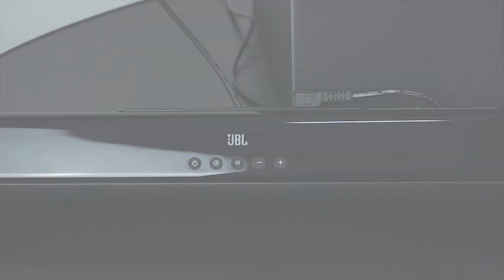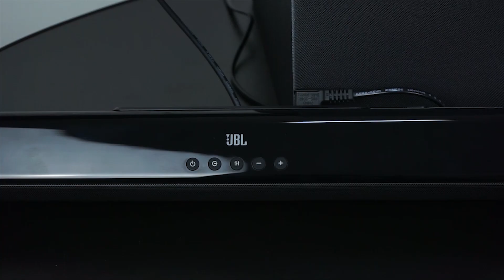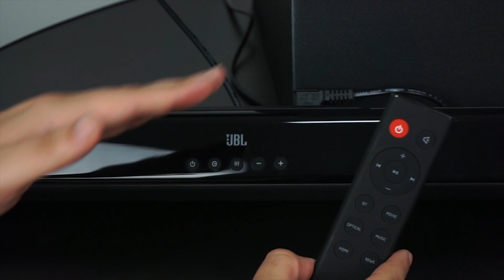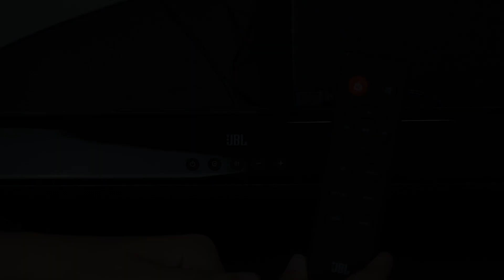SoundBar JBL SB160 - Mais um Lançamento pra gente BABAR! Muita Qualidade de SOM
Sound Bar JBL SB160 - Mais uma pra gente BABAR! Muita Qualidade de SOM
Saiba tudo desse Modelo novo da JBL que vai te impressionar pela sua qualidade de som! Veja tudo agora!

Sanbox é uma loja online com foco em Sound Bar Bluetooth, Caixa de Som Amplificada Bluetooth, produtos e periféricos relacionados a som.

Sound Bar JBL é na SANBOX!